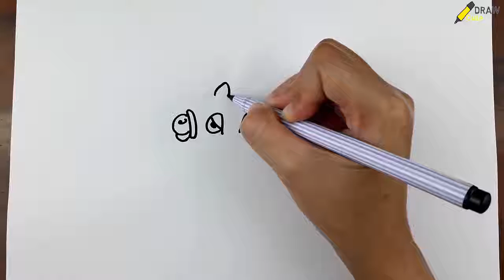How to Draw a Camel Using the Word Camel